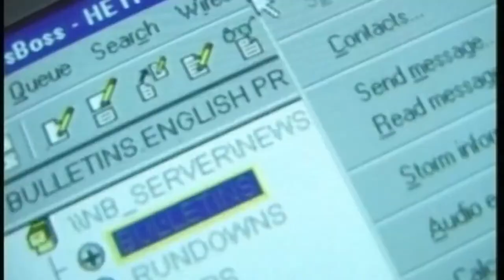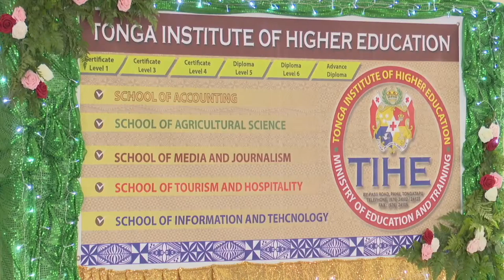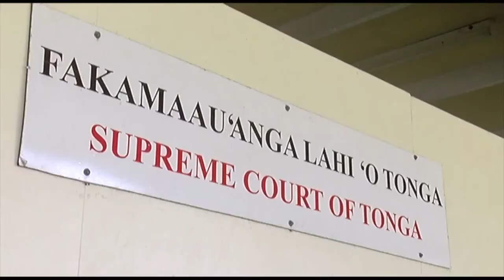15.12.22 Ongoongo Televisone Tonga: TV Tonga News: Tongan Language Edition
Ongoongo Televisone Tonga: Tu'apulelulu 15 Tisema, 2022.